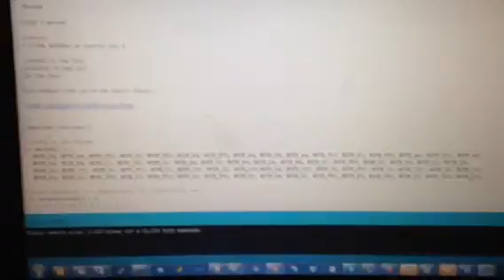Bach's prelude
Code by Y